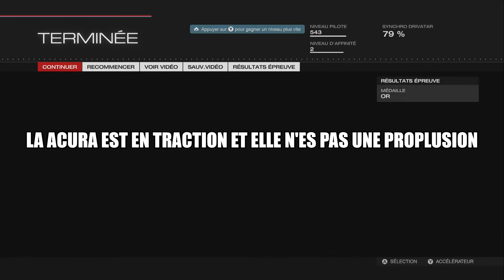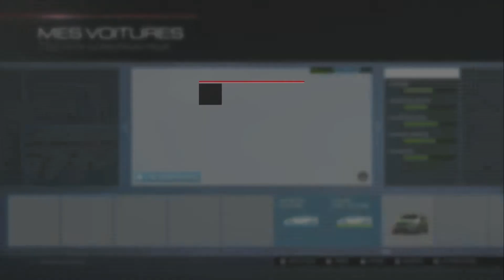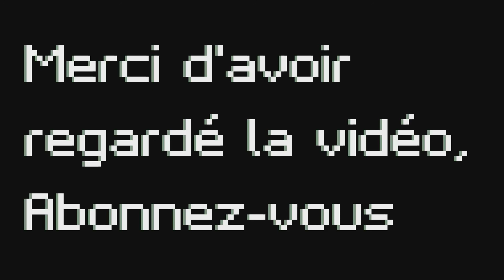[Vidéotest] Forza Motorsport 5 (Xbox One)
Vidéotest sur Forza Motorsport 5 sur Xbox One, sortie le 22 Novembre 2013, il s'agit bien un jeu de course simulation développé et par édite par Turn 10 et Microsoft Games Studio..

Le jeu est le fer de lance de la Xbox one lors de sa sorti officielle en 2013 (avant la PS4) c est le 5éme opus de Forza Motorsport malgré sa capacité de concurrencée Gran Turismo 6 sur PS3, le 5éme opus souffre de beaucoup de chose: moins de véhicule que le précèdent opus, (FM4) moins de circuit quelque nouveauté en circuit en revanche mais moins de contenu,

malheureusement, Bon visionnage..